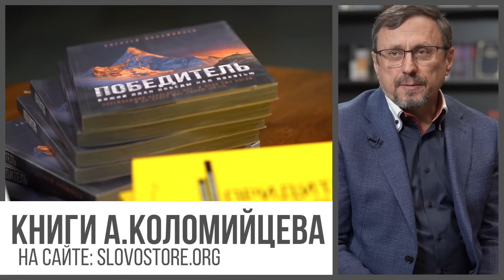Как эффективно совмещать служение и работу? | "Библия говорит" | 1894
|| Как наиболее эффективно совмещать служение Богу и работу, чтобы наилучшим образом полноценно угождать Христу?